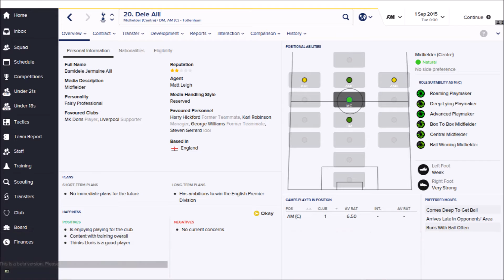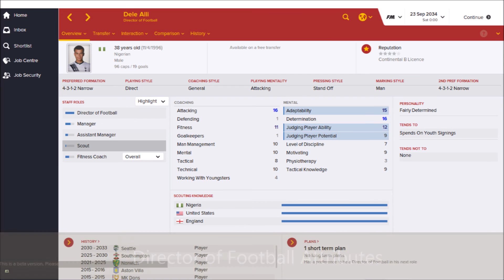#49 Dele Alli | Football Manager 2016 | Wonderkid